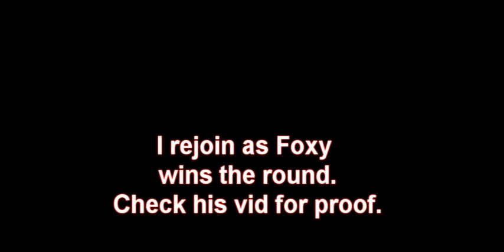SN1 iSmithyy & iFoxy Be LuCKy v x R A P 7 O R & GENERAL Xx WaR 2v2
Yeah I rejoin the match as we win the round, foxy will be uploading his version if you dont believe me so yeah go check it out.